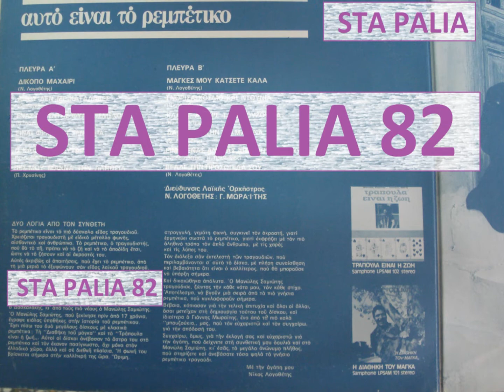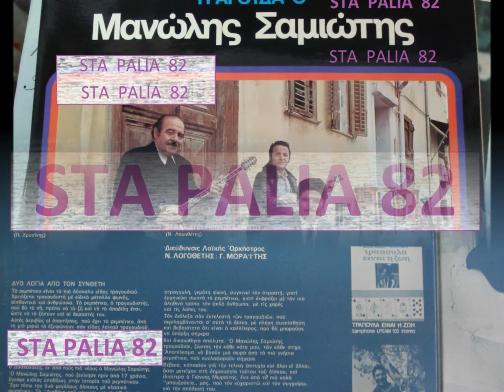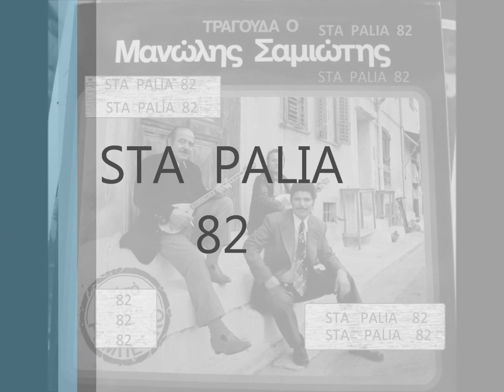ΜΑΝΩΛΗΣ ΣΑΜΙΩΤΗΣ - ΜΑΓΚΕΣ ΜΟΥ ΚΑΤΣΕΤΕ ΚΑΛΑ.